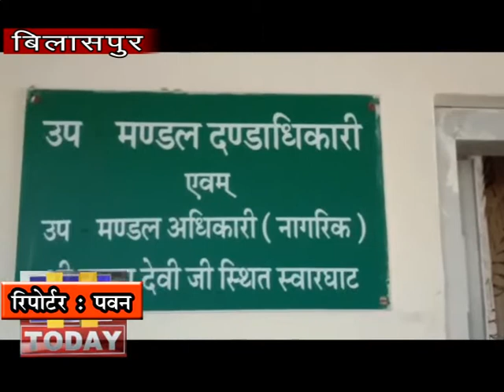28 MARCH N 4स्वारघाट प्रशासन द्वारा एक नई पहल करते हुए एसडीएम कार्यालय में कण्ट्रोल रूम स्थापित किया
कर्फ्यू के दौरान लोगों को हो रही समस्याओं के निपटारे के लिए स्वारघाट प्रशासन द्वारा एक नई पहल करते हुए एसडीएम कार्यालय में कण्ट्रोल रूम स्थापित किया है जिसका नम्बर 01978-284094 है | कोई भी नागरिक रसोई गैस, सब्जी, करियाना, तेल , मेडिकल इमरजेंसी या अन्य सेवाओं से सम्बधित समस्या आने पर कंट्रोल रूम से संपर्क स्थापित कर सकता है | एसडीएम स्वारघाट सुभाष गौतम ने बताया कि कण्ट्रोल रूम 24 घंटे काम करेगा और लोग मुसीबत के समय इस नम्बर को डायल कर सकते है | वहीँ  किसी भी नागरिक को आवश्यक वस्तुएं प्राप्त होने में असुविधा हो रही है तो वह इस नम्बर पर अपनी समस्या बता सकता है।